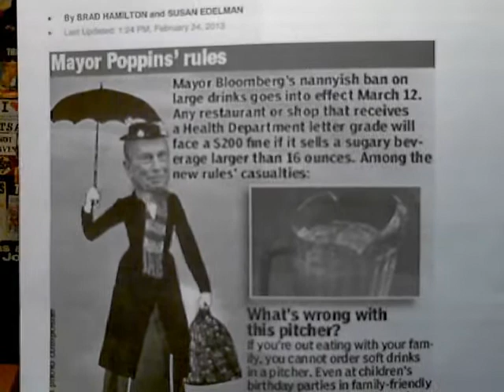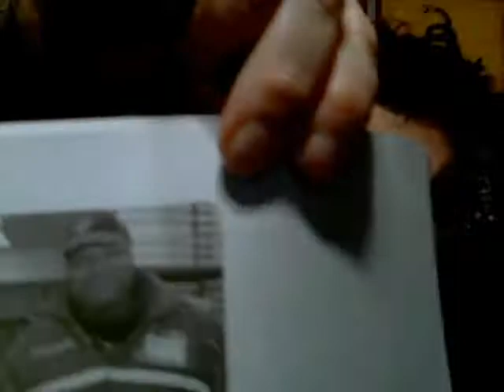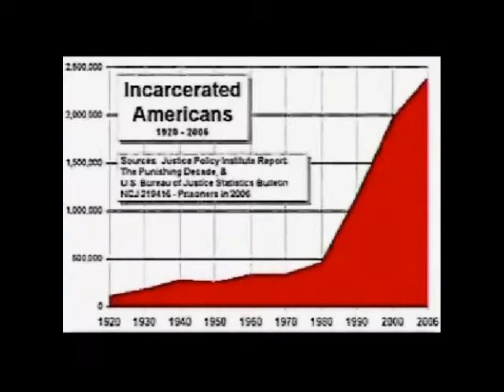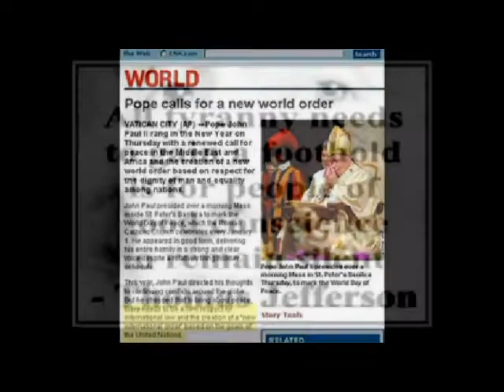THE NANNY STATE AND THE CONSTANT RISE OF AUTHORITARIANISM IN AMERICA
Watch TRUTH TALK NEWS

"Where truth the controlled mainstream and alternative media ignores is the top story!"

We are making such material available in our efforts to advance understanding political, human rights, economic, democracy, scientific, and social justice issues, etc. We believe this constitutes a 'fair use' of any such copyrighted material as provided for in section 107 of the US Copyright Law. In accordance with Title 17 U.S.C. Section 107, the material on this site is distributed without profit to those who have expressed a prior interest in receiving the included information for research and educational purposes.